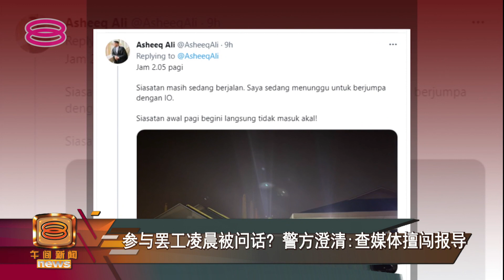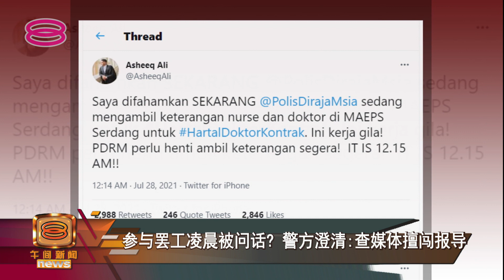【参与罢工凌晨被问话? 警方澄清:查媒体擅闯报导】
国内部分合约医生星期一罢工，要求政府重视他们的权益和福利，卫生部长拿督斯里阿汉峇峇昨天也已经在国会承诺，不会对参与罢工行动的医护人员采取任何对付行动。

然而，凌晨左右却有多名在隔离中心服务的合约医生因为被登门的警方问话，引发秋后算账猜疑，但警方已经否认调查罢工事件。